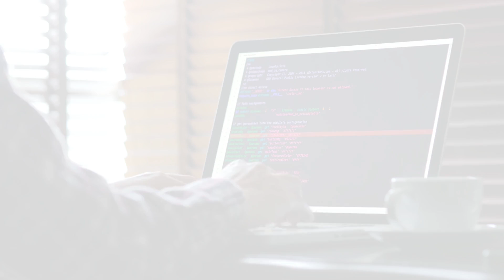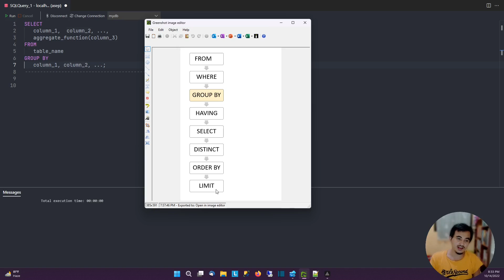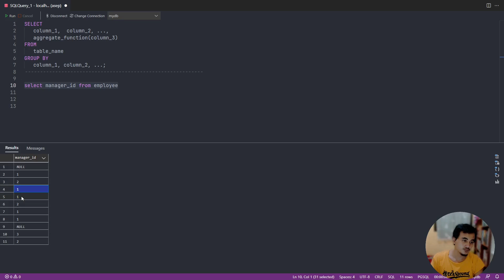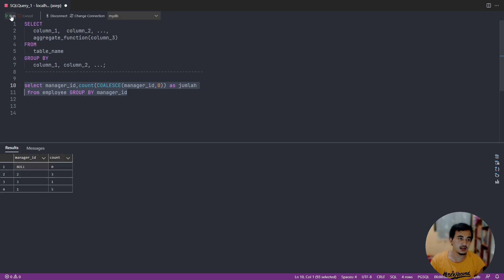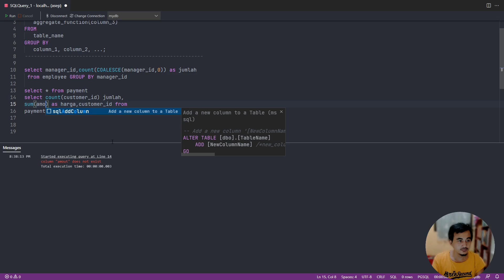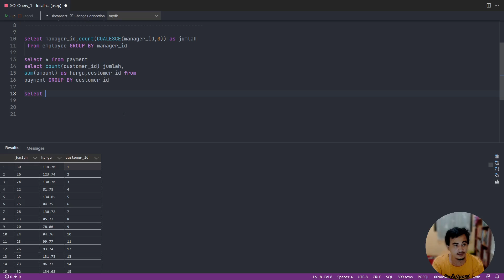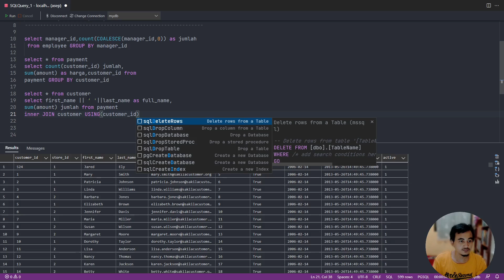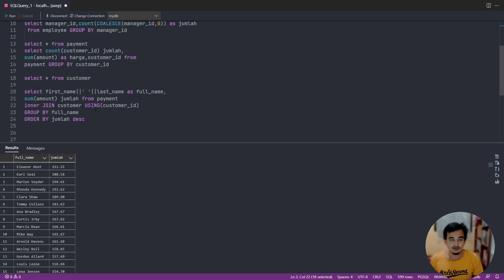POSTGRESQL TUTORIAL #40 GROUP BY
Hallo teman-teman apa kabar, video kali ini kita akan membuat tutorial mengenai database POSTGRESQL.

Terima Kasih